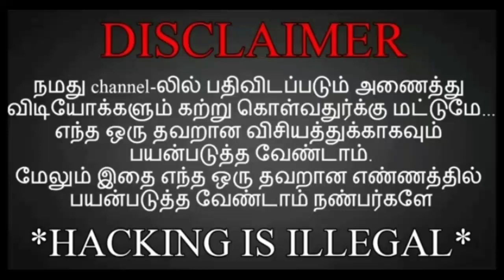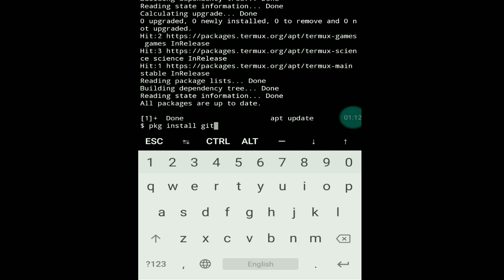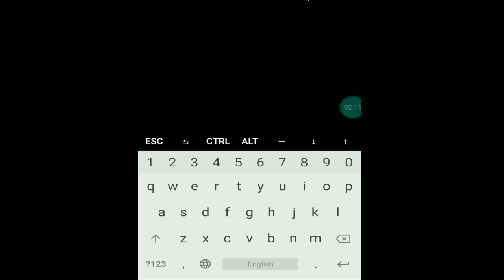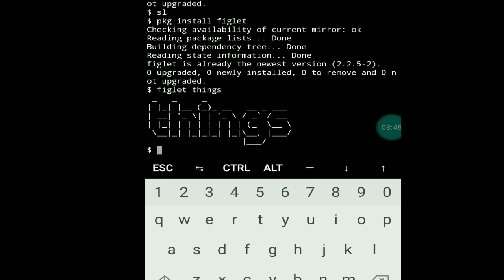{smartphones}best commands for Termux (hacking)-தமிழில்